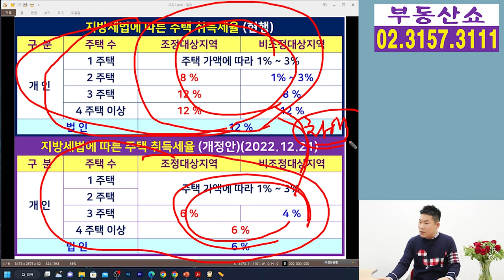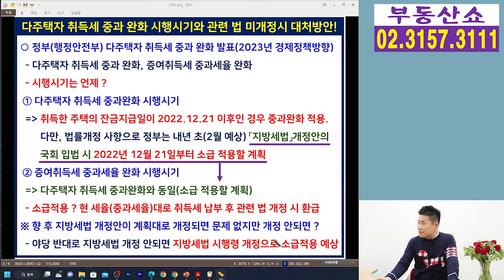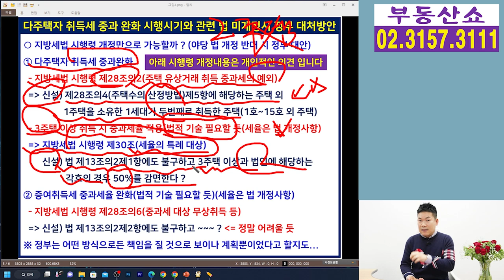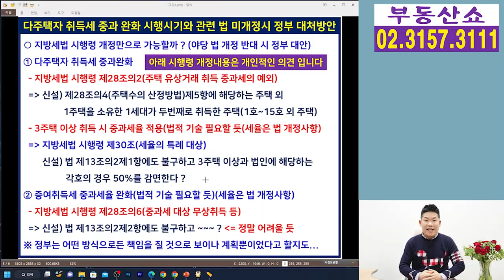2022.12.21 이후 집 사면 정말 취득세 중과 안될까 ?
정부가 발표한 취득세 중과 완화 방안은
2022년 12월 21일 이후 취득한 주택부터
소급적용을 받고 증여취득세도 완화된다는데요,
향 후 관련 법이 개정되지 않아도
가능한 얘기인지, 법이 개정되지 않으면
정부는 어떻게 책임을 질지 알아보겠습니다.